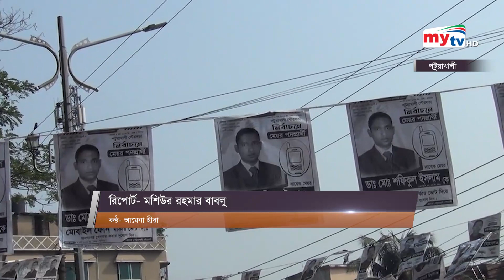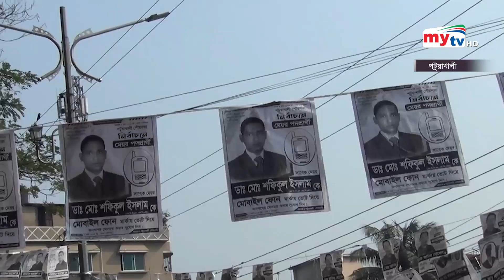জমে উঠেছে পটুয়াখালীর নির্বাচনী প্রচারণা | Bangla News | Mytv News